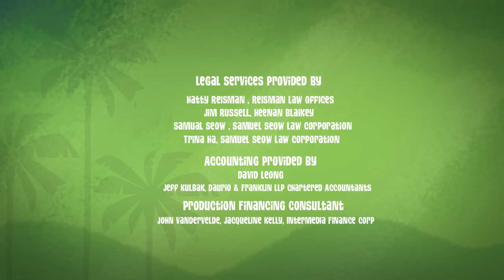Stuck Inside A Stomach | George of the Jungle | Full Episode | Cartoons For Kids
George of the Jungle | Season 2 | Episode 2 | The Insider/ Clockwork George

George loves and appreciates all the animals in the jungle... except for Slippy, the tape-worm living inside his stomach. But everything changes when the table are turned and George finds himself living inside a giant snake!/ George tests Ape's patience one time too many and George's mentor turns to some extreme methods to whip him into shape.